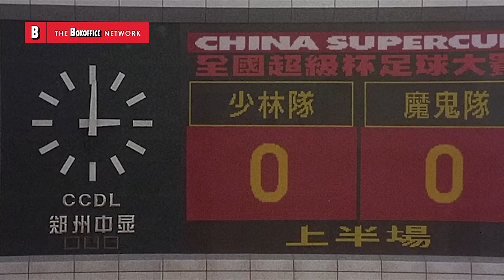Le match de foot le plus violent 🌀 4K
Titre du Film :
Shaolin Soccer